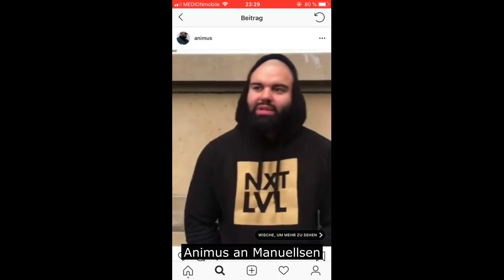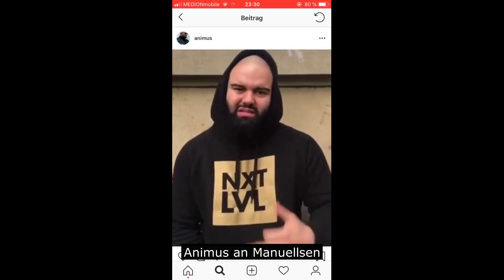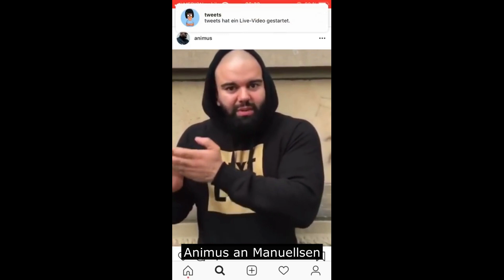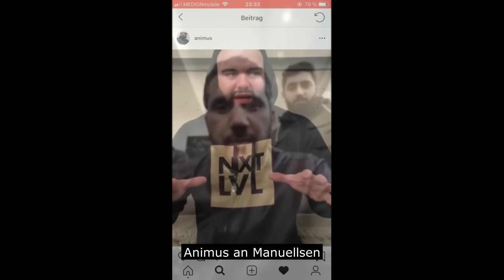Die Besten Deutschrap-Ansagevideos( Manuellesen,G-Money,Hamad45,Arafat .......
Eine Zusammenfassung von Ansagevideos von oder gegen Deutsch-Rapper.

Viel Spaß